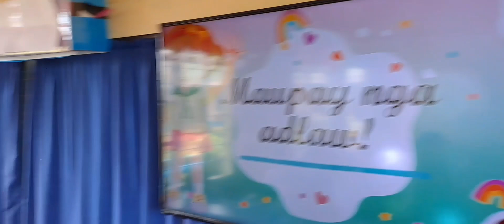FINAL DEMO OF MAAM DIMPLE PADILLA @TAGBACAN ELEM. SCHOOL SALCEDO E.SAMAR